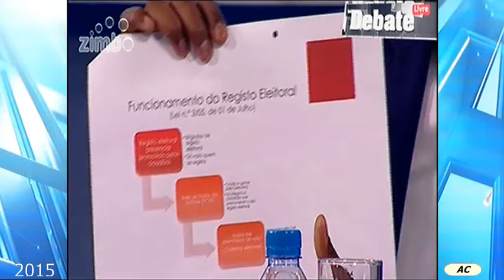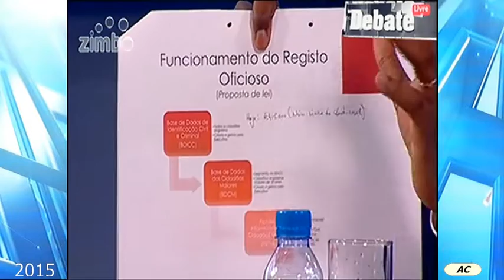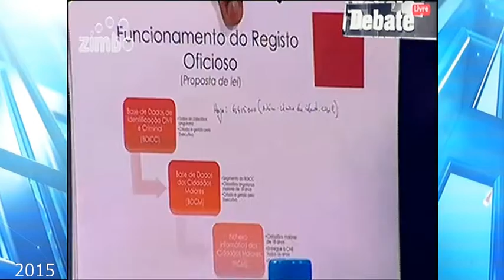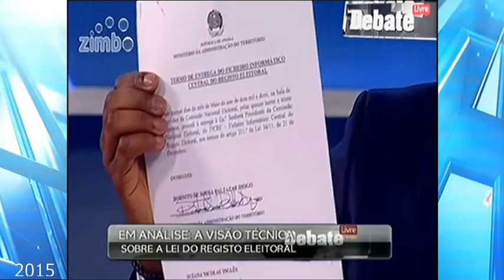Visão técnica sobre a lei do registo eleitoral 2015